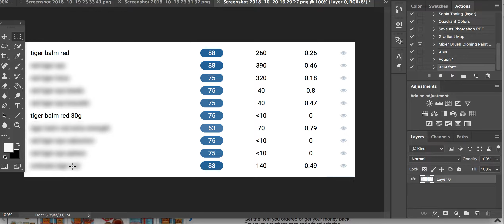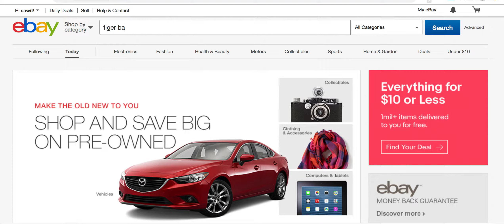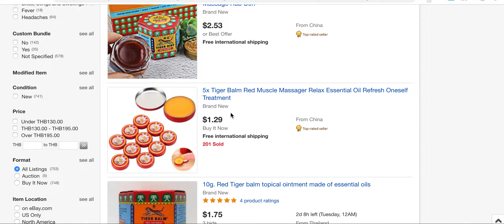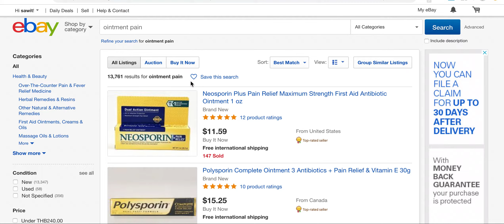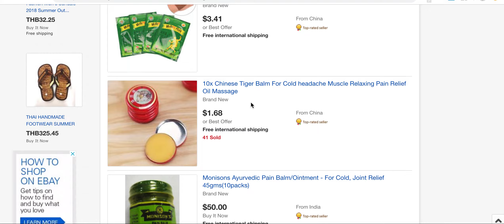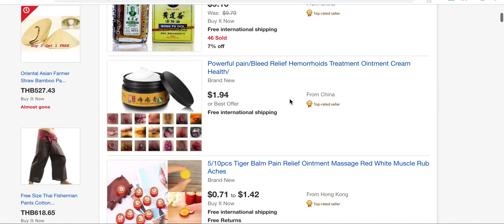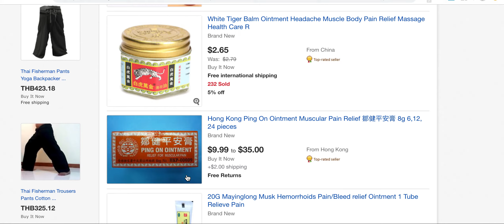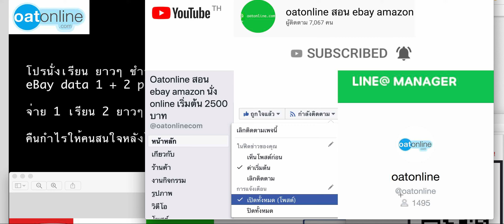เรียน ebay ขายอีเบย์ keyword สำคัญที่สุด ต้องดูเลยหา keyword ตัดคู่แข่งยังไง